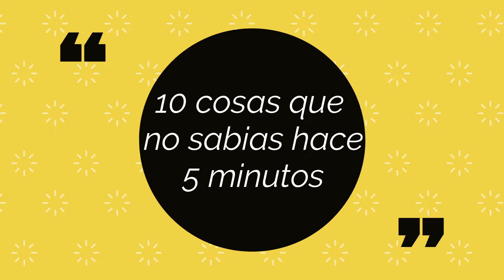10 Cosas que no sabias hace 5 minutos! ⏰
Hoy conocerás 10 cosas que seguramente no sabias